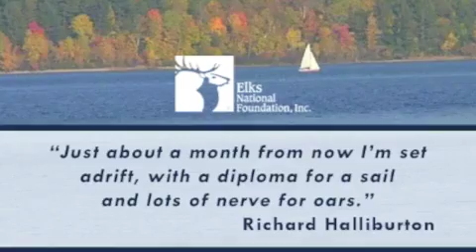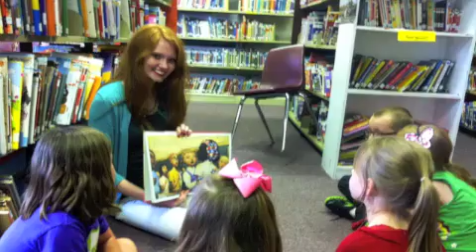2012 Elks Scholar Tribute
The Elks National Foundation's tribute to the class of 2012 Elks scholars.